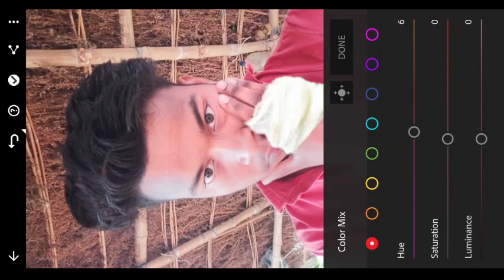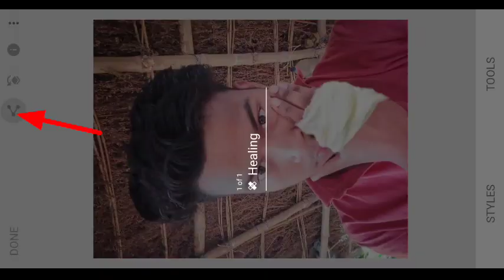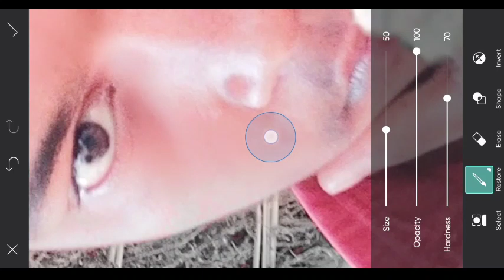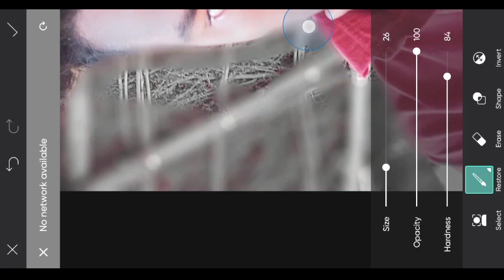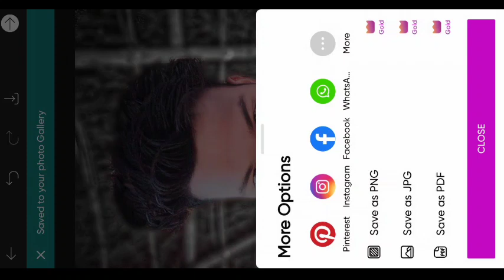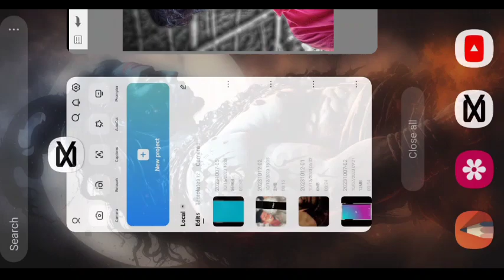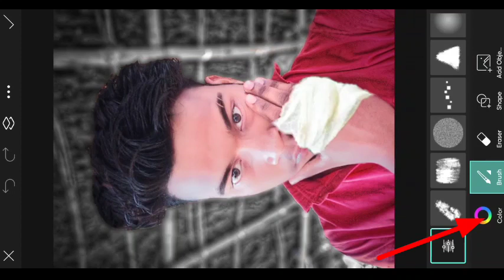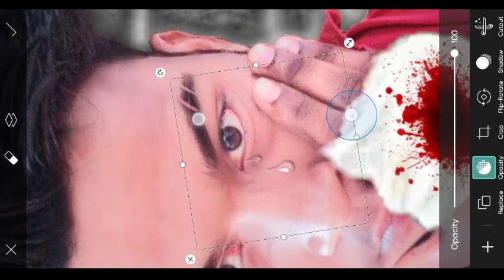breakup photo editing || picsart photo editing ||lightroom photo editing || snapseed photo editing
how to get picsart editing
instagrampicsart photo editing
ziddiboy lightroom photo editing
picsart editing

lightroom photo editing software
picsart photo editing background png
sketchbook photo editing background
sketchbook photo editing software
sketchbook photo editing app download apk
sketchbook photo editing karne wala
sketchbook photo editing old version
sketchbook photo editing app download
how to edit photo in sketchbook
how to add photo in sketchbook
photo editors for beginners
what makes a photo editorial
what is an editorial photo
photo editor examples
sketchbook examples
how to edit photos on sketchbook
sketchbook photo editing download
e sketchbook
how to photograph sketchbook
photo sketchbook
photoshop sketchbook
breakup photo editing
breakup photo editing background
love breakup photo editing background
how long after a breakup should you delete pictures
when should you change your profile picture after a breakup
should you delete pictures after a breakup
what to do with pictures after a breakup
after a breakup do you delete pictures
post breakup photoshoot
breakup photoshoot ideas
breakup